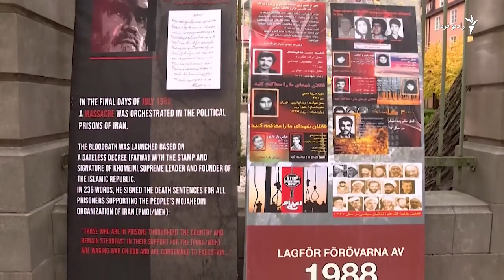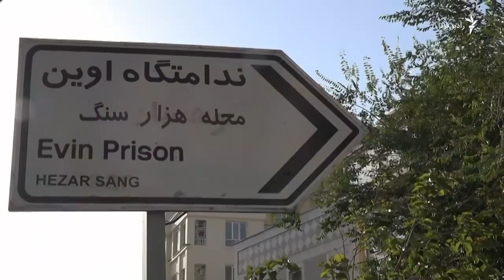جمهوری اسلامی؛ رکورد شکنی اعدام